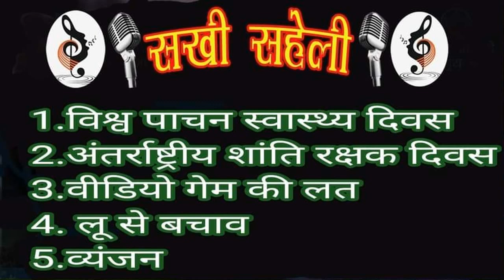29 05 2024 सखी सहेली